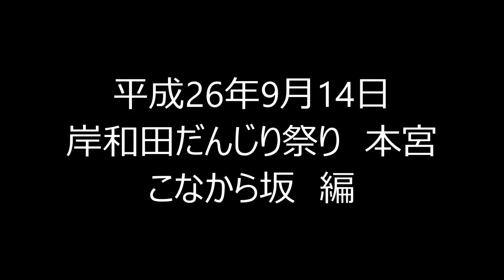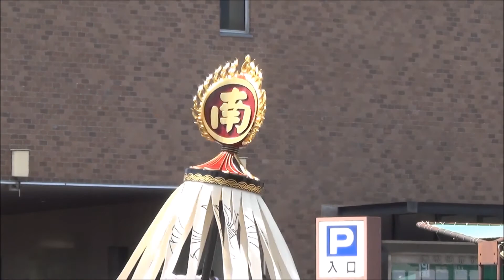平成26年9月14日 岸和田だんじり祭り 本宮 こなから坂編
平成26年9月14日　岸和田だんじり祭り本宮のこなから坂でのやり廻しの模様です。